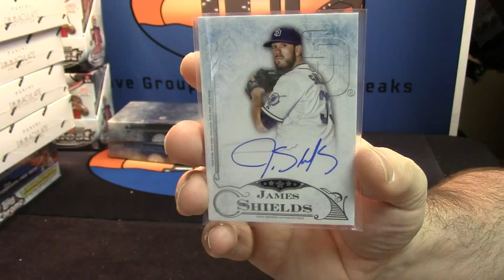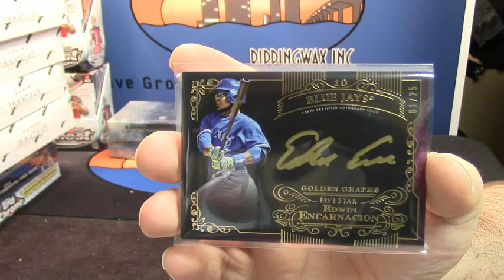2015 Five Star scout